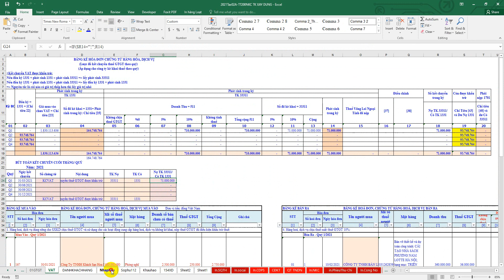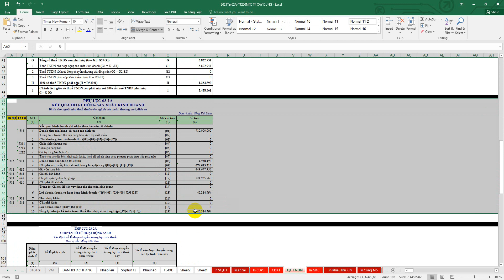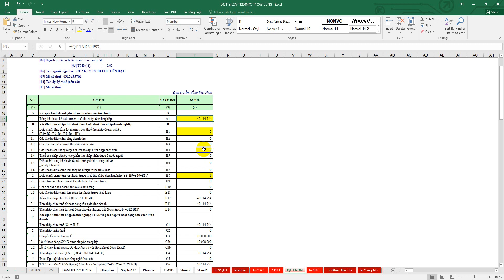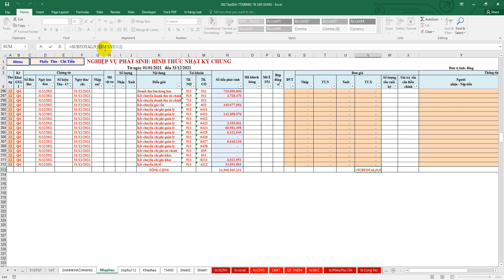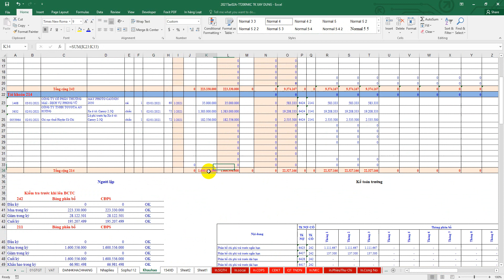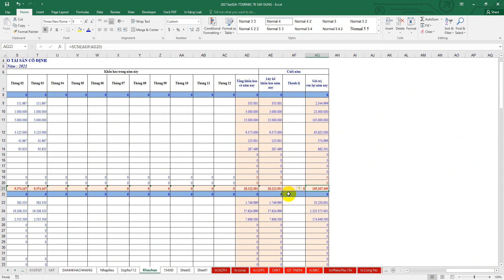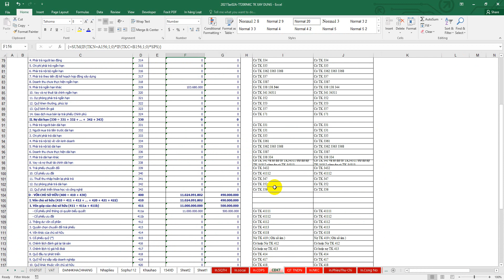Bài 18: bút toán kết chuyển cuối kỳ & Xác định thuế TNDN năm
Bước 01: thiết lập các bút toàn cơ bản cuối kỳ
1. Tài khoản kết chuyển thuế GTGT
2. Tài khoản kết chuyển chi phí
3. Tài khoản kết chuyển doanh thu
Bước 02: thiết lập công thức sumif
Bước 03: Xác định lãi lỗ
1. Xác định lợi nhuận kế toán trước thuế
2. Chuyển lỗ
3. Xác định thuế TNDN phải nộp trong kỳ